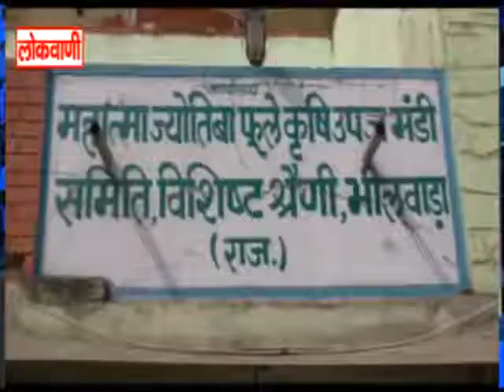कृषि मंडी का कार्यवाहक जिला कलेक्टर ने किया निरीक्षण ...लोकवाणी यूट्यूब चैनल करे सब्सक्राइब